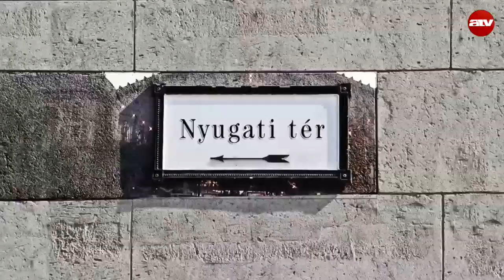Orbán a történelemkönyvekben: Mit szólnak a fiatalok?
Riporterünk nyolcadikosokat kérdezett az utcán arról: mit szólnak ahhoz, hogy Orbán Viktor benne van a történelemkönyvekben?